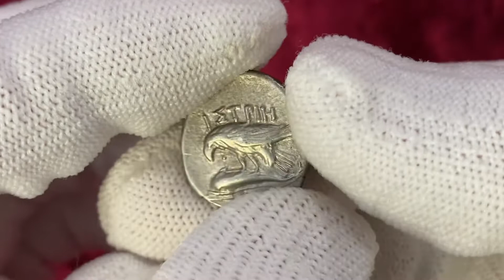Lot 534 Ancient Greece Istros Drachm 313 - 280 BC